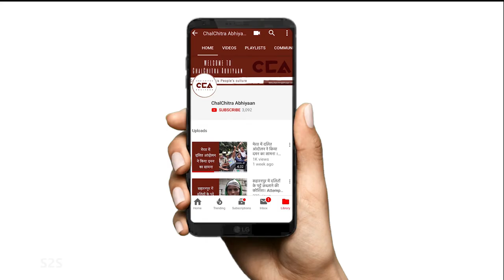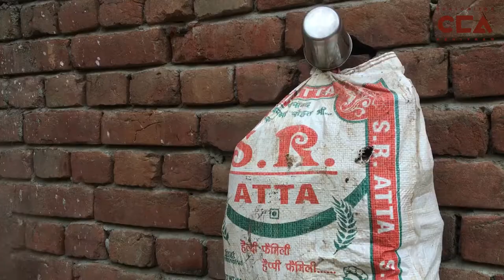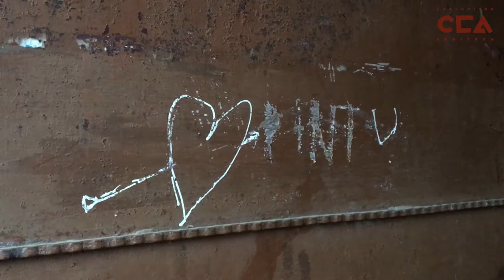लॉक डाउन में भूख से बिलखते प्रवासी मज़दूर । Migrant Workers Starving During Lockdown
कोरोना वाइरस के चलते लॉक डाउन की वजह से पूरे भारत में मज़दूरों की स्थितियाँ बद से बत्तर हो रही हैं।कई प्रवासी मज़दूर अपने घर नही पहुँच पा रहे हैं। उसी के साथ-साथ कई मज़दूरों की शिकायत है कि उन्हें सरकार द्वारा घोषित राशन नहीं मिल रहा है और उन्हें अपना खाने का इंतज़ाम करने की भी दिक्कत हो रही है। इस इंटर्व्यू में चलचित्र अभियान, बिहार के दरभंगा के कुछ मज़दूरों से बात करता है जो उत्तर प्रदेश के शामली ज़िले में रह रहे हैं। यह मज़दूर लॉक डाउन लगने के बाद अभी तक अपने घर नहीं जा पाएँ हैं। उनका राशन भी अब ख़त्म होने वाला है और उनकी हालत अब भूख से मरने वाले हो रहे हैं।
As Corona Virus lockdown continues in India the condition of working class across the country is continuously deteriorating. Several workers across the country are struggling to get back to their home towns. At the same time many workers are complaining that they aren't getting the ration promised to them by the government and are struggling to get enough food. In this video, ChalChitra Abhiyaan speaks to workers form Darbhanga in Bihar who are daily wage workers in Uttar Pradesh's Shamli district. These workers have been unable to go back to their hometowns since the lockdown and are  trapped in Shamli. Their food supplies are almost over and their condition is becoming increasingly desperate.
Nakul Singh Sawhney and Rahul Sherwal